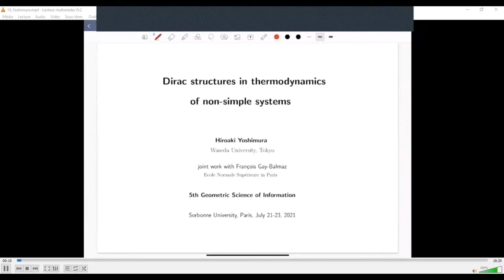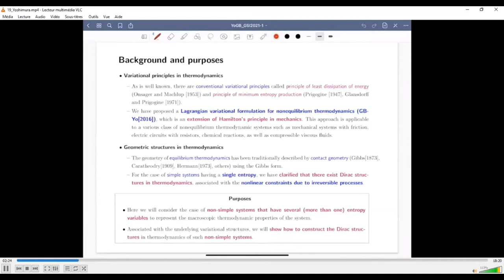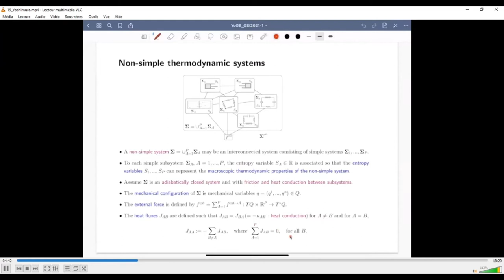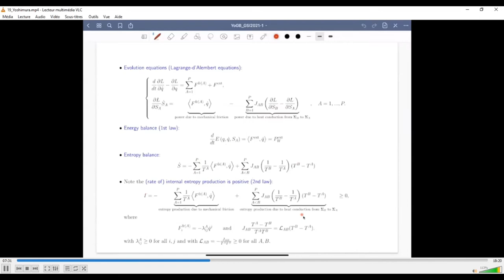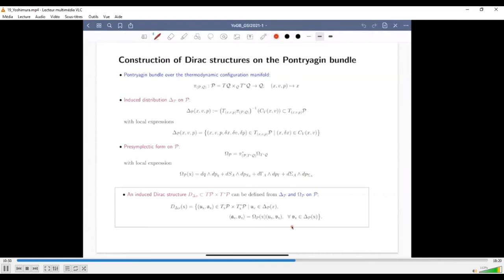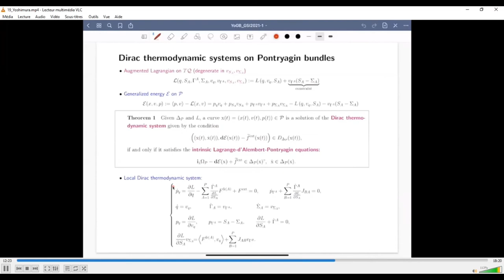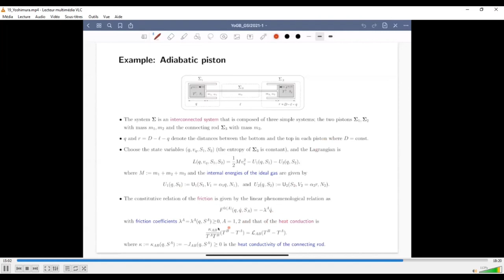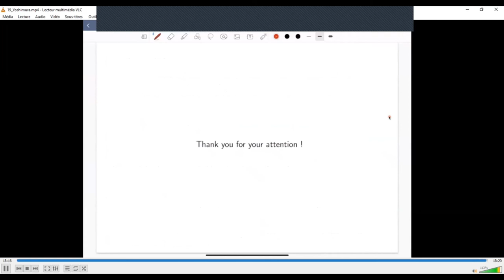Dirac structures in thermodynamics of non simple systems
Hiroaki Yoshimura and François Gay-Balmaz

Abstract. We present the Dirac structures and the associated Dirac system formulations for non-simple thermodynamic systems by focusing upon the cases that include irreversible processes due to friction and heat conduction. These systems are called non-simple since they involve several entropy variables. We review the variational formulation of the evolution equations of such non-simple systems. Then, based on this, we clarify that there exists a Dirac structure on the Pontryagin bundle over a thermodynamic configuration space and we develop the Dirac dynamical formulation of such non-simple systems. The approach is illustrated with the example of an adiabatic piston.